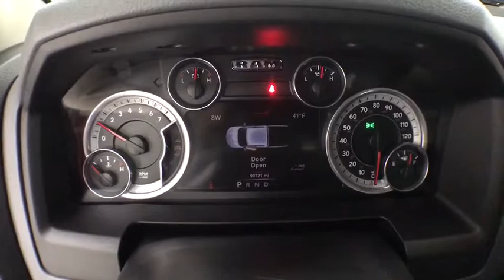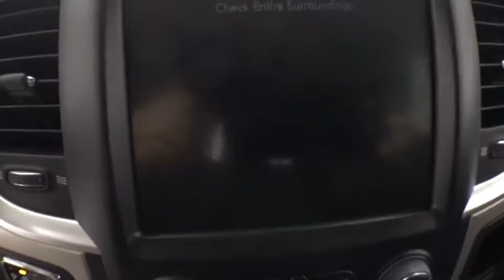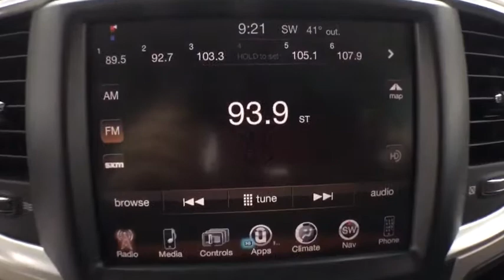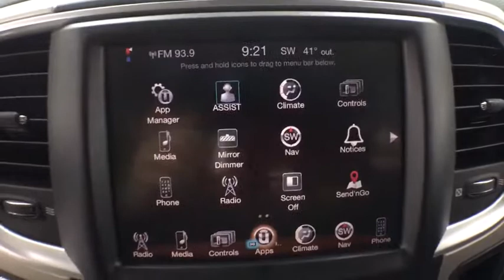2015 Ram 1500 Corpus Christi, Portland, Victoria, Kingsville, San Antonio, TX 793362A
Deep Cherry Red Crystal Pearlcoat U 2015 Ram 1500 available in Corpus Christi, Texas at Mike Shaw Toyota. Servicing the Portland, Victoria, Kingsville, San Antonio, TX area.

BLUETOOTH, ***ONE OWNER***, CLEAN CAR FAX!!!, NAVIGATION. RWDbrbrUPFRONT PRICING***NO PRICING GIMMICKS***5 DAY-500 MILE EXCHANGE POLICY***WE FINANCE with APPROVED CREDIT***ONE YEAR FREE MAINTENANCE***BUY WITH CONFIDENCE*** WE PAY TOP $$$ for TRADES***We will even show you the CARFAX history report and the service department repair order detailing the maintenance performed on the vehicle prior to it going on our lot. We make every effort to service our pre-owned vehicles for your piece of mind! WE BUY CARS, TRUCKS, VANS AND SUVs..brbrbrAwards:br  * 2015 KBB.com 15 Best Family Cars   * Green Car Journal 2015 Green Truck of the YearbrBased on 2017 EPA mileage ratings. Use for comparison purposes only. Your mileage will vary depending on how you drive and maintain your vehicle, driving conditions and other factors.brbrReviews:brbr  * Massive interior room; low step-in height; available fuel-efficient diesel engine. Source: EdmundsbrbrbrMike Shaw Pre-Owned Advantage Warranty includes: 3 month limited warranty coverage and free oil changes up to 12,000 miles as well as Free Lifetime Inspections. See dealer for details.